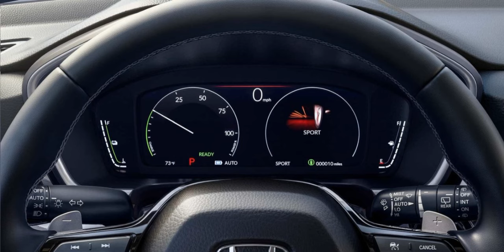Yeni Honda CR-V e:FCEV Yakıt Hücreli Elektrikli Araç! Hidrojen Yakıt Hücresi ve Batarya Bir Arada!